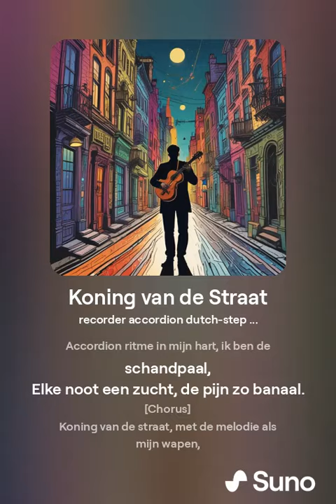Koning van de Straat 1